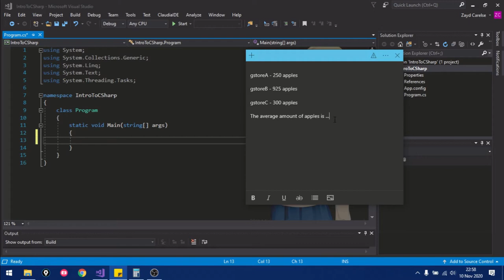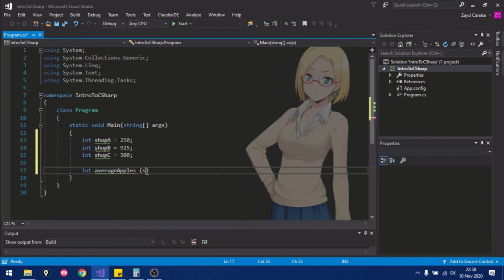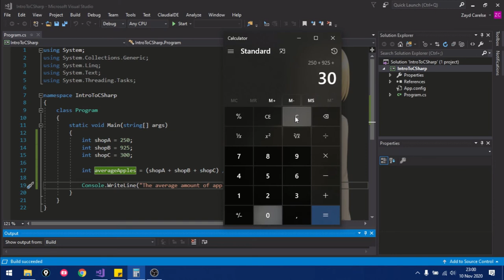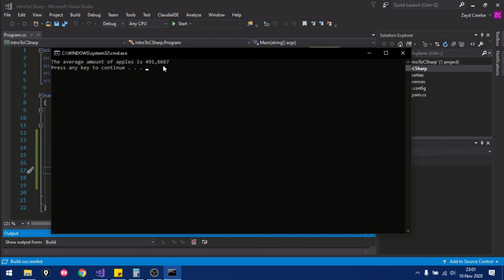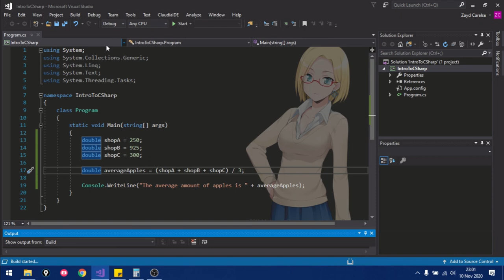Calculating the Average | Unity C# for Beginners | Challenge 01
In this challenge episode I want you to calculate the average of three numbers. You can pause the video after I've explained the challenge and then when you're ready, you can come back to it and I'll explain how I tackled the challenge.

I'll be putting out one of these at least every day or as often as I'm able to so if you'd like to learn C# for Unity for absolute nothing then please leave a like and don't forget to subscribe.